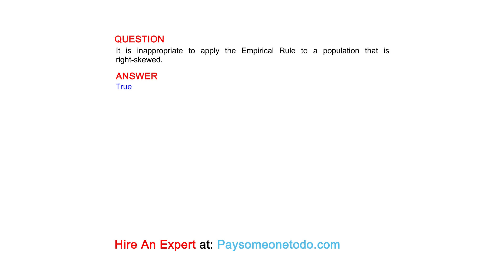It is inappropriate to apply the Empirical Rule to a population that is right-skewed.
QUESTION